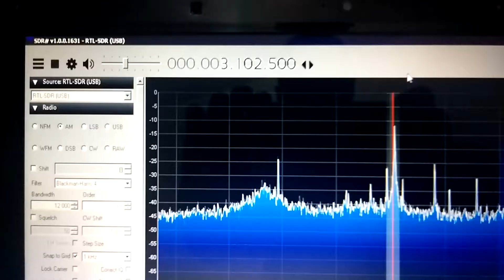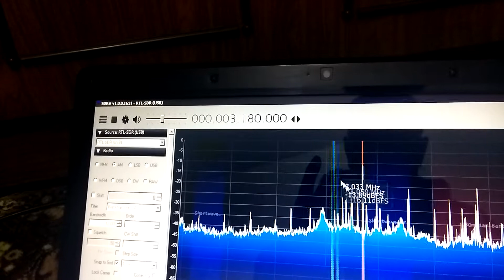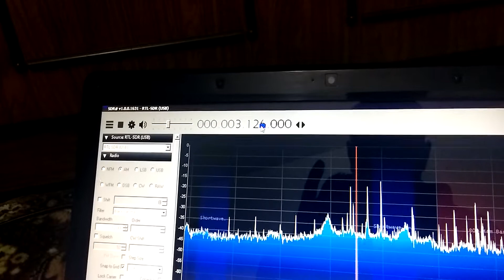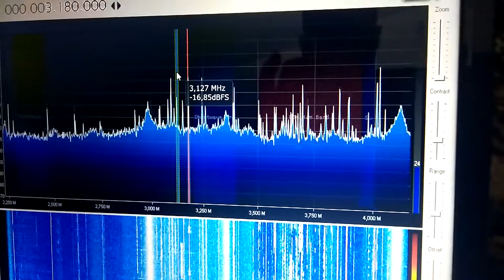АМ на Тройке.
Радио  SDR.